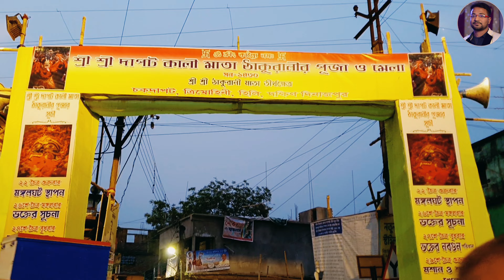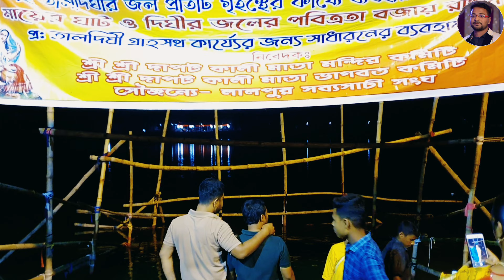ত্রিমোহিনি (দাপট) বিকট কালী মাতার পূজা ২০২৪,Trimohini Bikot Kali Mata Puja 2024,Trimohini Dapot Kali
📷 I hope you enjoyed this video
hit likes.
lots of  ❤️